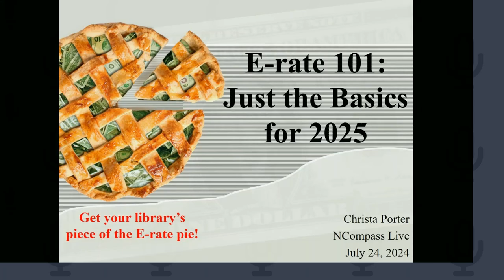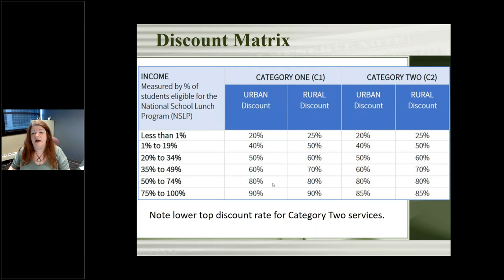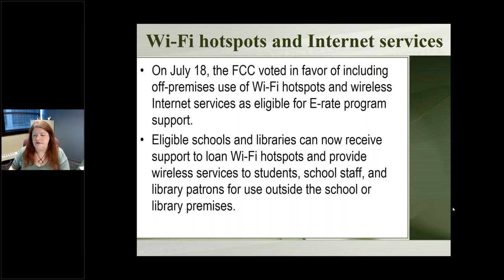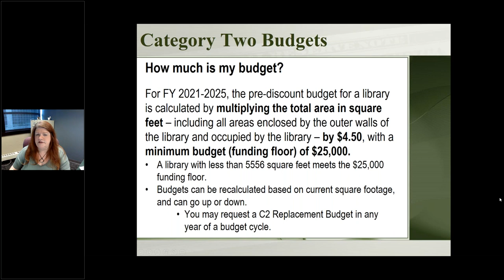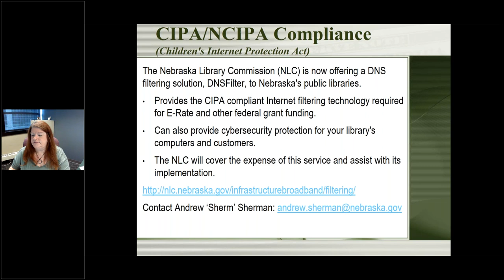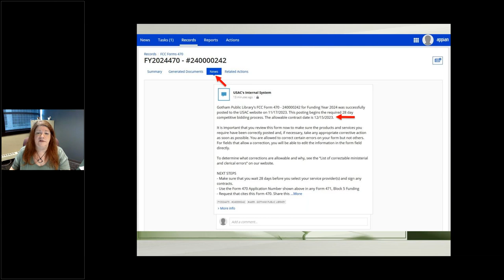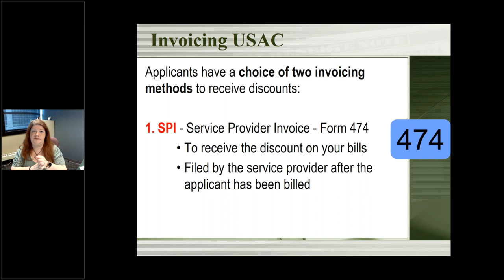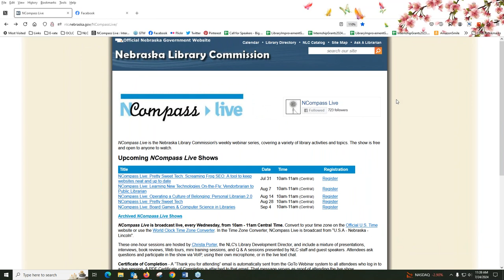NCompass Live: E-rate 101: Just the Basics for 2025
What is E-rate? How can my library benefit from E-rate? How do I apply for E-rate?

E-rate is a federal program that provides discounts to schools and public libraries on the cost of their Internet Access and Connections to make these services more affordable. This includes Broadband, Fiber, and Wi-Fi Internet access as well as Internal Connections, such as wiring, routers, switches, and other network equipment. And new for 2025: off-premises use of Wi-Fi hotspots and wireless Internet services.

This session will be a general overview of the E-rate program. Full in-depth E-rate workshops will be held later in the year. It will be useful to libraries who have never applied for E-rate, libraries who are new to E-rate, and current E-rate libraries who just want a short refresher on what E-rate is all about.

IMPORTANT NOTE: The dates and rules in this session will be specific to E-rate Funding Year 2025.

Presenter: Christa Porter, Nebraska's State E-rate Coordinator for Public Libraries, Nebraska Library Commission.